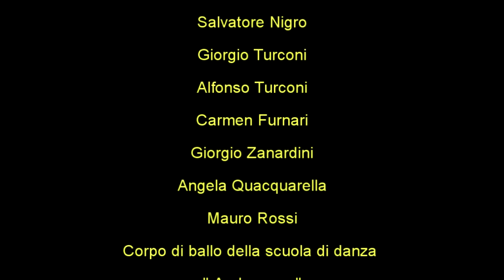LAURETTA E CESARE (Salvatore V. Maniscalco) - Trio Preatons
MANISCALCO IN LOVE -  "Spettacolo in... musica" - con le musiche del maestro Salvatore Vincenzo Maniscalco, rivisitate, arrangiate e cantate.
Direzione artistica: Emanuela Terzariol